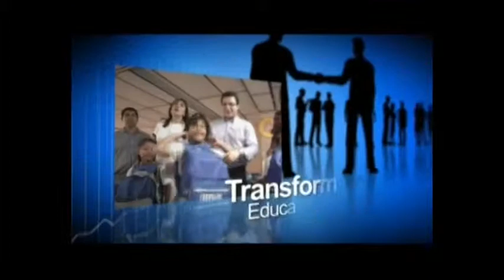Ministra de Educación elogió estrategias del Alcalde Caicedo para lograr ampliación de cobertura